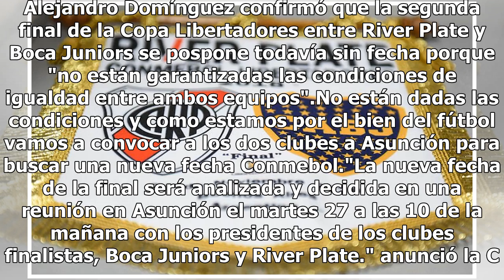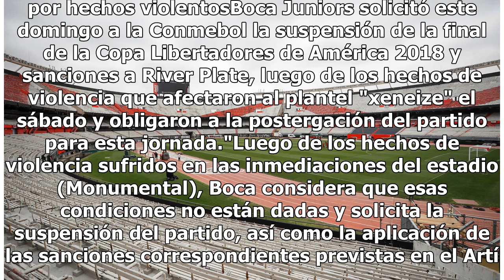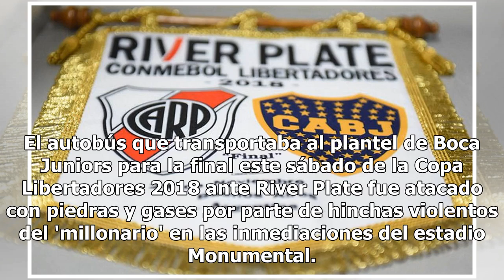¡Es oficial! Conmebol pospone final de Copa Libertadores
Alejandro Domínguez confirmó que la segunda final de la Copa Libertadores entre River Plate y Boca Juniors se pospone todavía sin fecha porque "no están garantizadas las condiciones de igualdad entre ambos equipos".No están dadas las condiciones y como estamos por el bien del fútbol vamos a convocar...